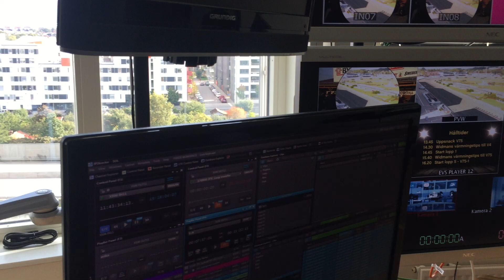Hemligheten bakom segerdefileringsmusiken på Solvalla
Segerdefileringslåtarna har varit en snackis på Solvalla senaste tiden. Här får ni hemligheten!